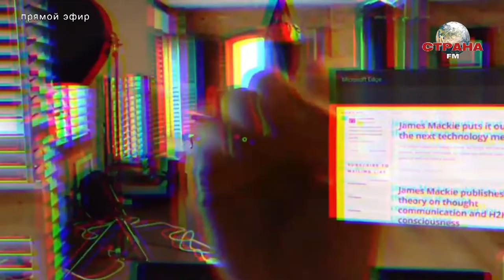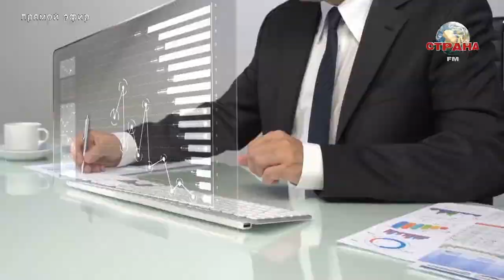Илакаи Ромеро Рейес. Наука и технологии. Страна FM